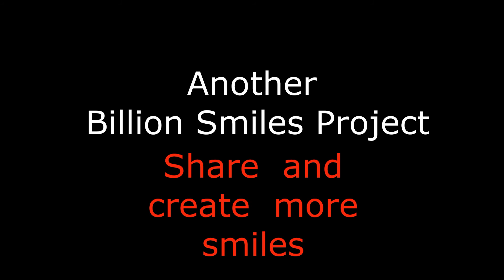Happy Birthday Easton - It's Your Birthday HOORAY!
Happy Birthday Easton -It's Your Birthday HOORAY! The Modern Birthday Song for Kids Celebrate Everyone's  Birthday with a Better Birthday Song.